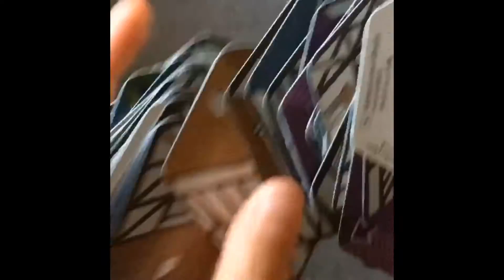How to play Rocca Town (in less than a minute!)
Quick explanation of Rocca Town by Rocca Spiele. Learn to play in 56 seconds!

2-4 players, 15-20 minutes